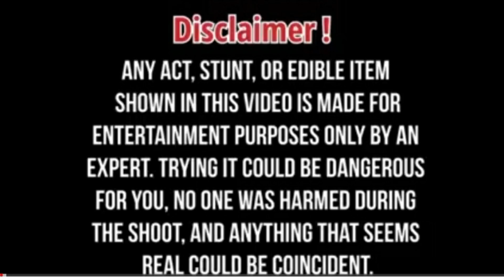Guitar lekar bhag Gaya | Aaj kya Ho Gaya hamare sath 😥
(@time fast)

ginni pandey pranks
ginni pandey
with pandey
pooja pandey
ginni pandey vlog
with ginni pandey vlog
ginni pandey daily vlog
new prank by ginni pandey
ginni pandey ghost prank
pandey vlog
ginni pandey silver play button
pandey family
pandey vlogs
shivam pandey
pandey pranks
pooja pandey cooking
with pandey vlog
with pandey vlogs
ginni heart problem
indian funny pranks
indian vloggers
indian family pranks
funny prank
funny videos
slapping prank